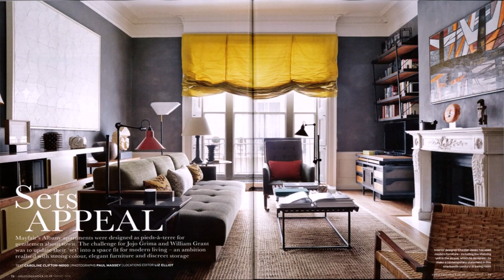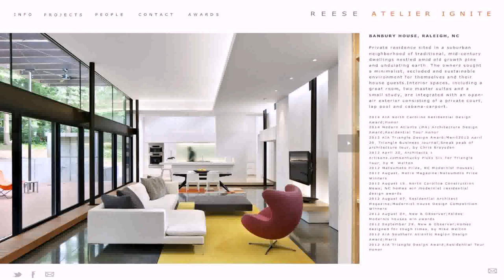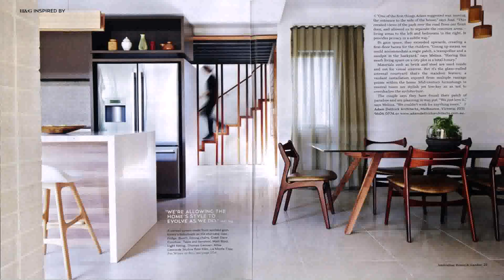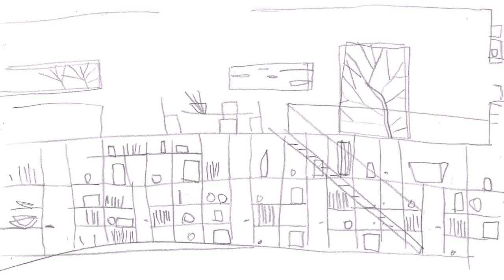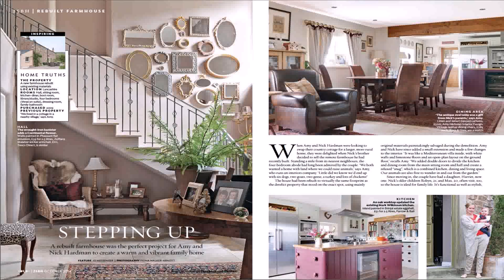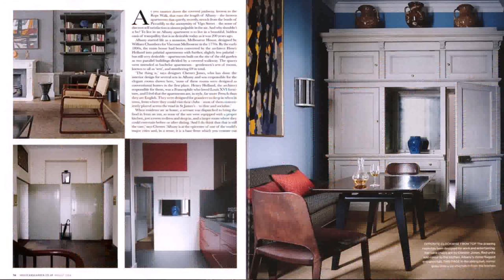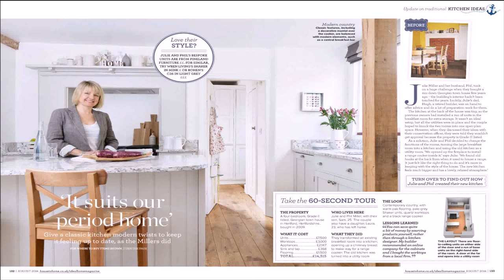House Design Of August 2014 (see description) (see description)